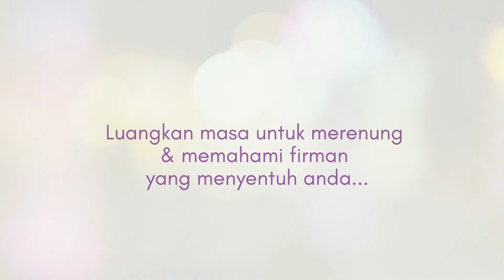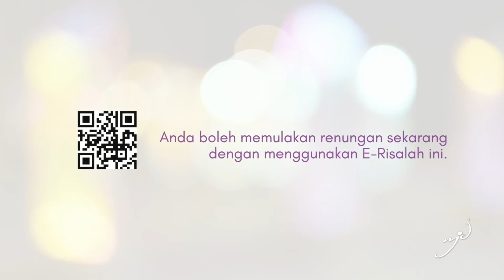Melompat dengan gembira - Minggu Keempat Adven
Lukas 1:39-45Maria mengunjungi Elizabeth, yang menyanyikan puji-pujian kepada Maria dan anaknya.